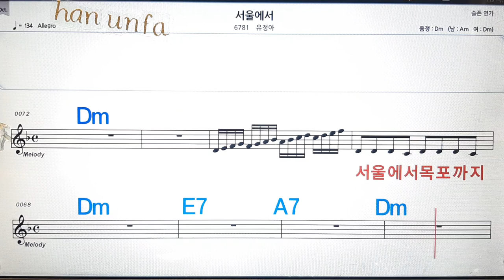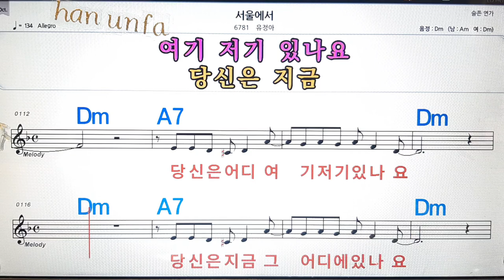서울에서/유정아💋노래방, 통기타 , 코드 큰악보, 가라오케, 반주💖Karaoke, Sheet Music, Chord, MR